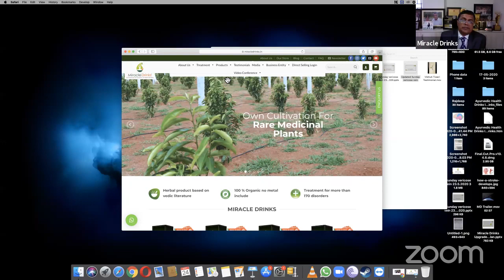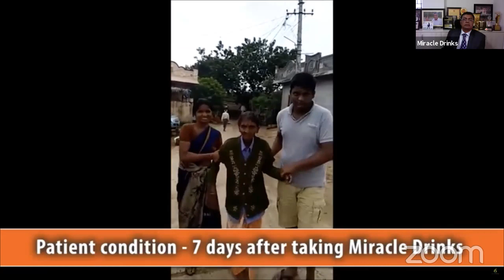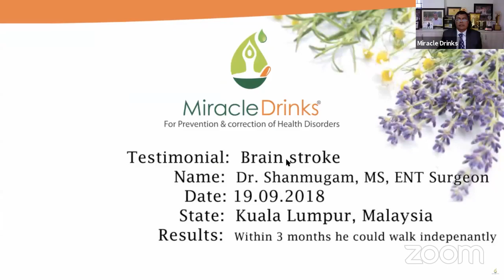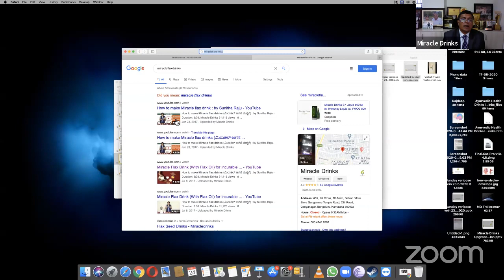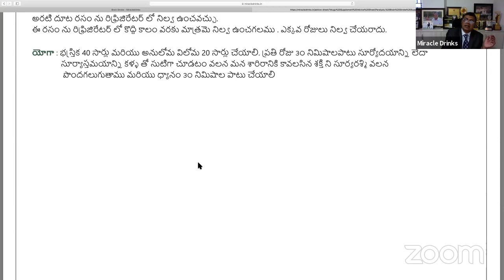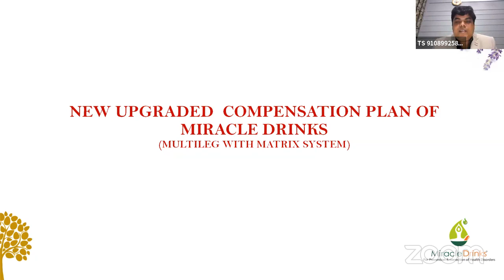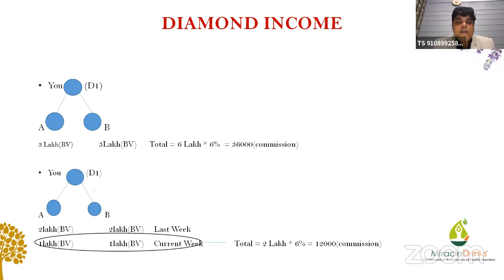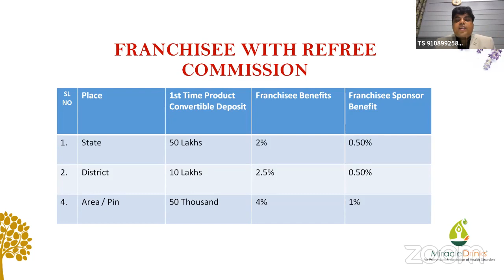Peer Learning Workshop in Telegu by SM Raju IAS on treating Brain Stroke/Paralysis